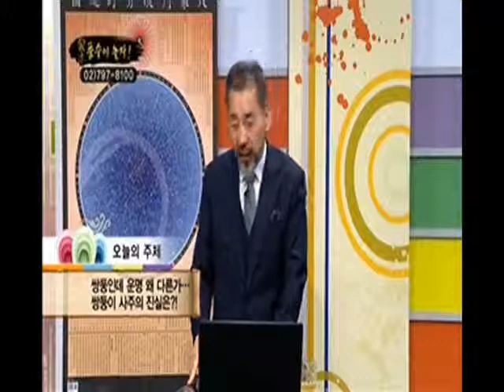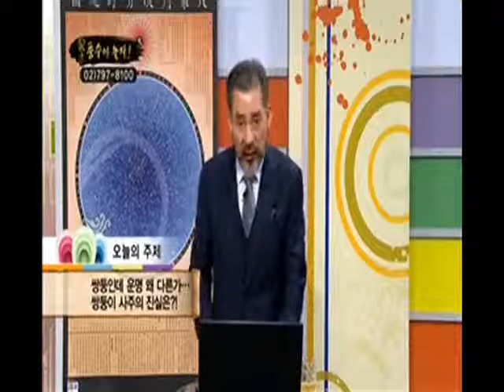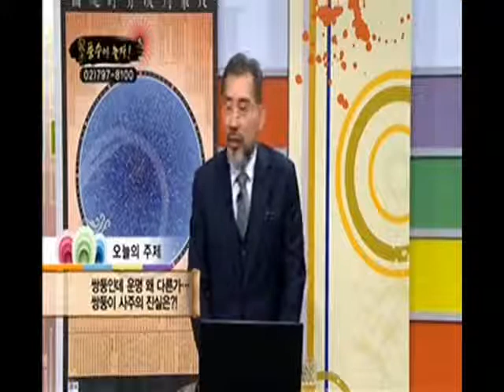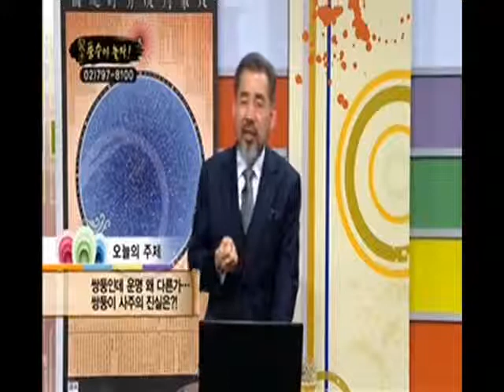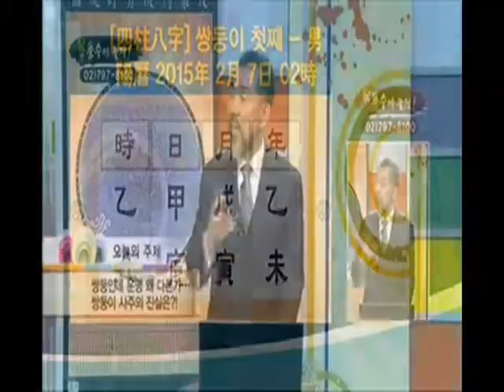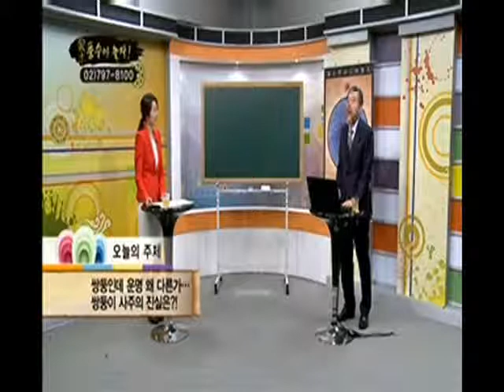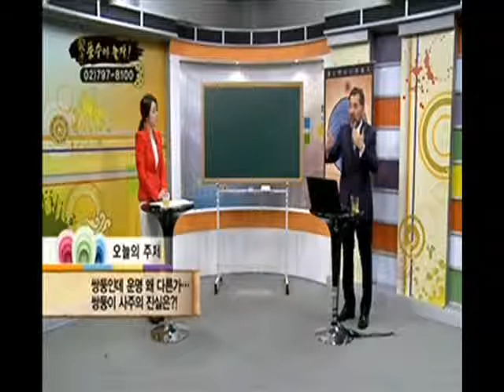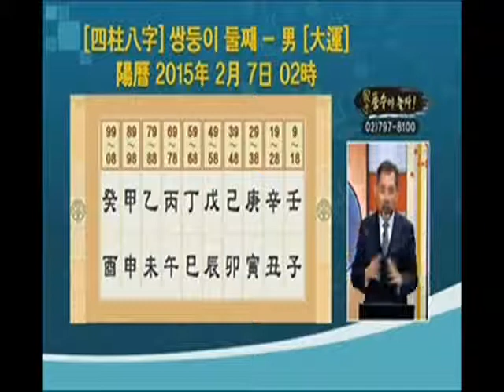69화-쌍둥이인데 운명 왜 다른가, 쌍둥이 사주의 진실, 쌍둥이 사주, 사주명리학, 사주학, 동양미래학자, 미래예측학박사 1호, 명리학자 소재학 박사 특강, RTN 풍수야놀자 54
69. 쌍둥이인데 운명 왜 다른가, 쌍둥이 사주의 진실, 쌍둥이 사주, 사주명리학, 사주학, 동양미래학자, 미래예측학박사 1호, 명리학자 소재학 박사 특강, RTN 풍수야놀자 54회

석하(奭廈) 소 재 학 박사

미래예측학박사 1호, 보건학박사, 하원정미래학회 회장, 국제뇌교육종합대학원대학교 석좌교수  대한민국 미래예측학 박사 1호로, 동양 미래예측학의 신비적 요소와 미신적 요소를 벗기고 서양 미래학과 접목하여 과학의 옷으로 갈아입히는 역할을 하고 있으며, 개인의 삶을 주관하는 성공과 실패의 10년 주기 패턴 '석하리듬'을 개발하고, 칼럼이나 특강 활동을 통해 올바른 동양의 전통 문화를 알리고 무너져 가는 참 사람의 가치를 회복할 수 있도록 현대인 삶에 대한 방향을 제시해 오고 있다.